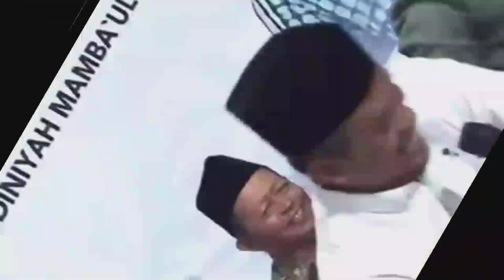Majlis Gus Fahim - Anak Gabuk Merugikan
Adalah kerugian jika kita memiliki anak yang nakal meresahkan orang tua. karena tentu itu pasti tidak memberikan manfaat bagi orang tua di dunia dan juga di akhirat